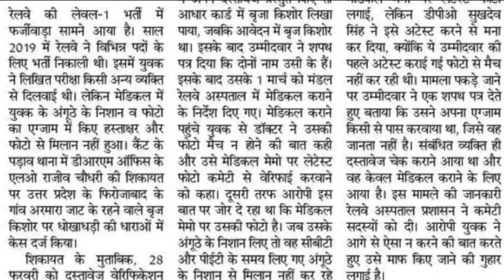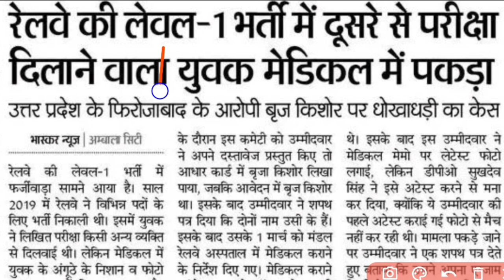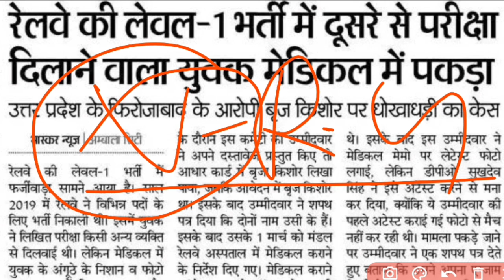ग्रुप डी एग्जाम में फर्जीवाड़ा | किसी दूसरे से एग्जाम दिलवा कर पास करवाया | group d dv | group d 2023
group d zone wise cut off
group d ka cut off kitna jayega
group d cut off kitna jayega
group d cut off analysis
group d answer key kab aayega
group d ka answer key kab aayega
group d answer key update
group d attendance 2022
group d attendance
group d zone wise attendance
group d appeared candidate
group d normalization 2022
group d percentile normalization
group d ka result kab aayega
group d result update
group d result news
group d 4th phase exam
group d hard shift
group d hardest shift
group d easy shift
group d moderate shift